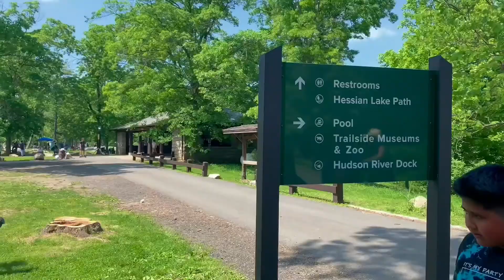Bear Mountain State Park-Everything You Need To Know | Papia's view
Top Must-Visit Destination in New York State for your Next Trip | Papia's view
If you are in New York dont't miss the opportunity to visit the best known state park in NY.  It's a beautiful place with plenty of activities. Escape from crowded city life and come here to get refreshed!

I’m active on social media . Let’s be friends there 😀